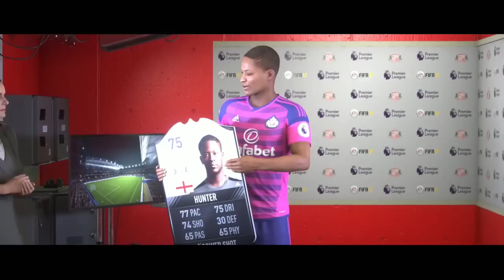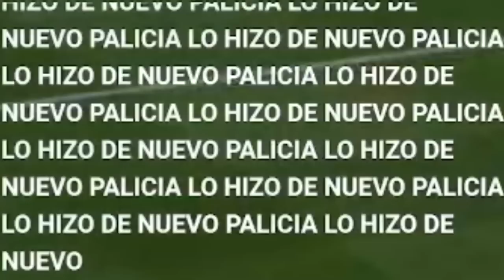A LA FINAL DE LA FA CUP Y CONOCEMOS A DI MARIA | EL CAMINO EPISODIO 6 | SAMU GALICIA